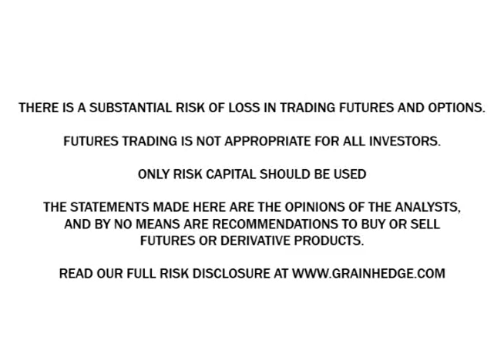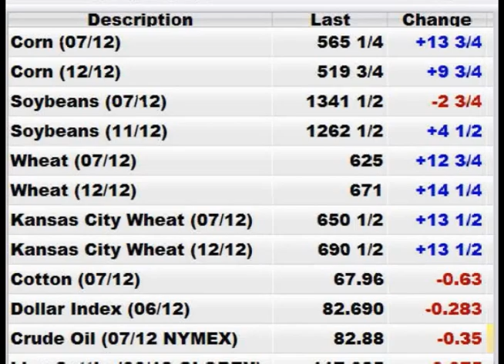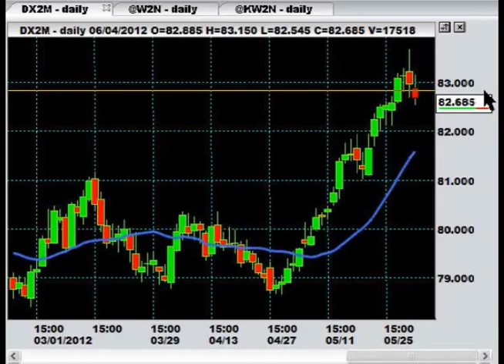GrainTV June 4 2012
On GrainTV this morning, June 4th, Brock and Logan discuss some positive news from China regarding soybeans, the precipitation outlook for the next 6-10 days, and the recent pullback in the dollar index.